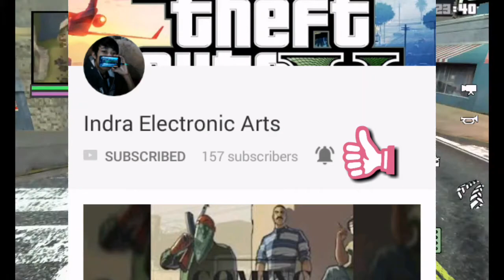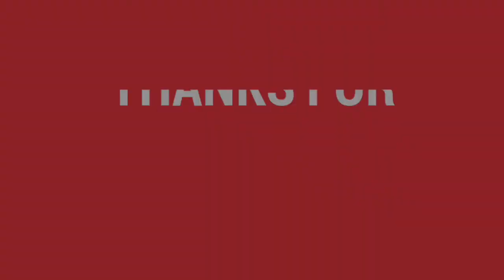GTA SA ANDROID - MYTH & LEGEND Episode #17 Alligators